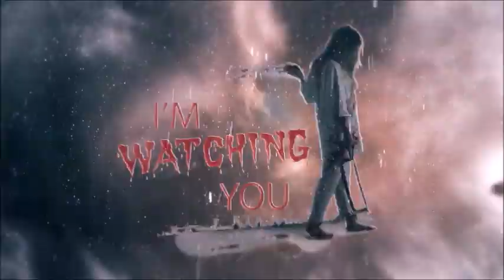Creepypasta #09 - Tyconderoga numéro 2